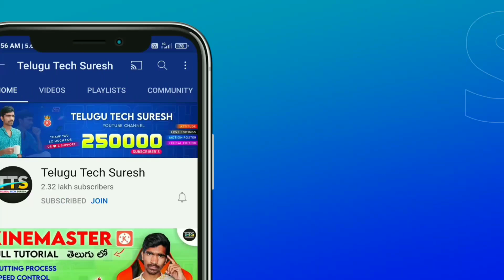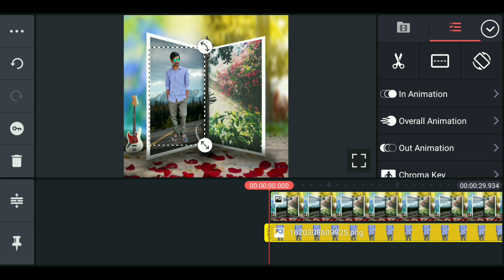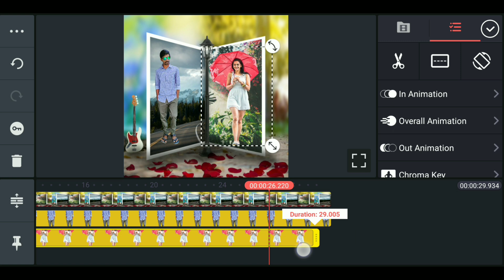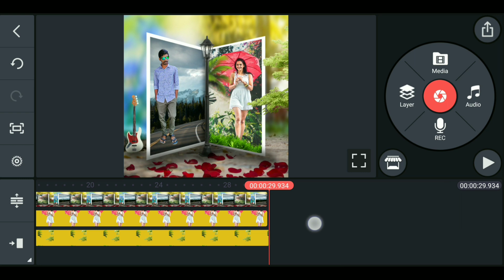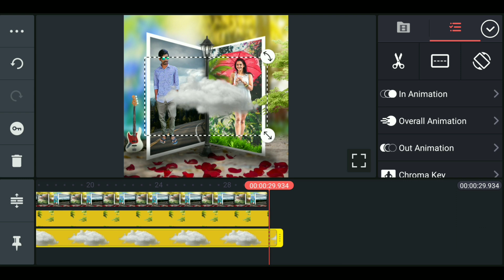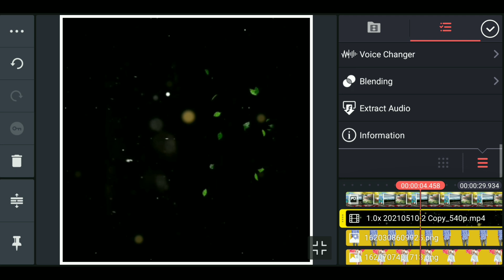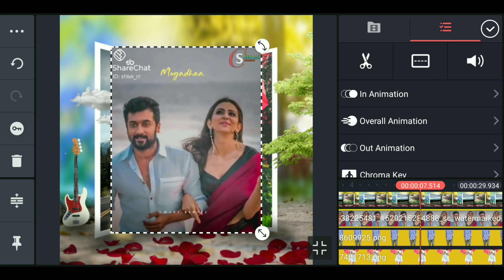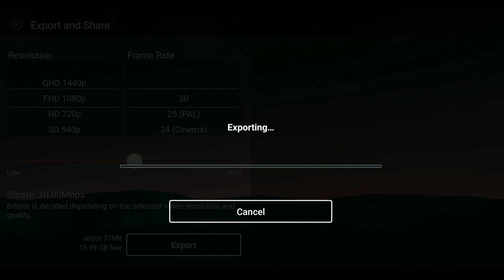Book style amazing whatsapp status video editing in kinemaster in telugu